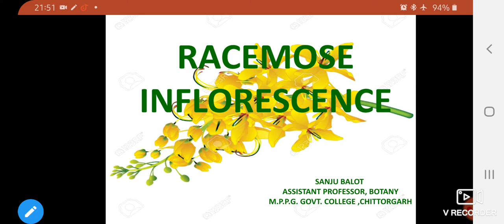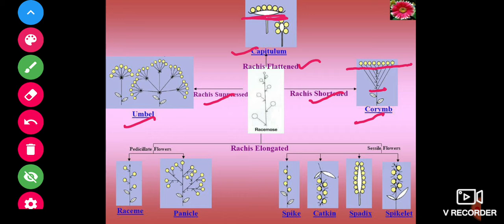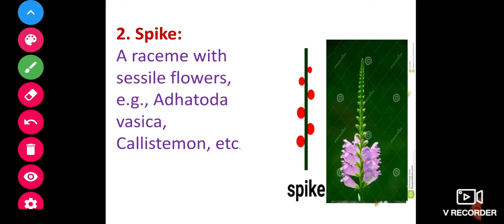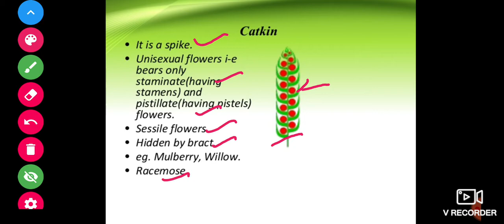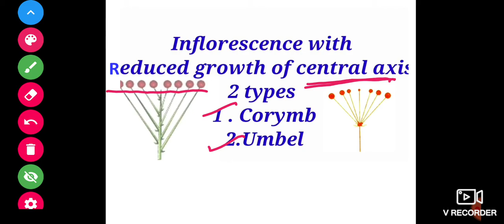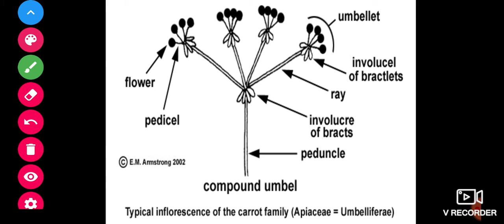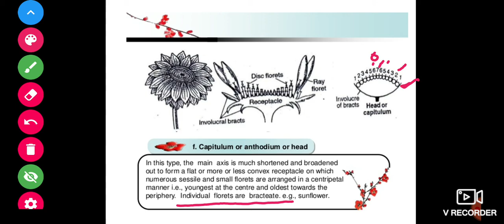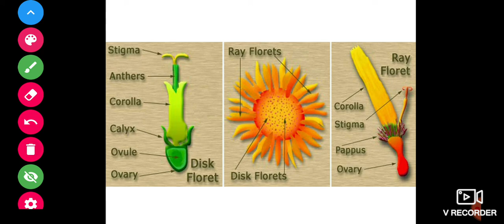B.Sc II yr Paper I, Racemose Inflorescence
By Sanju Balot